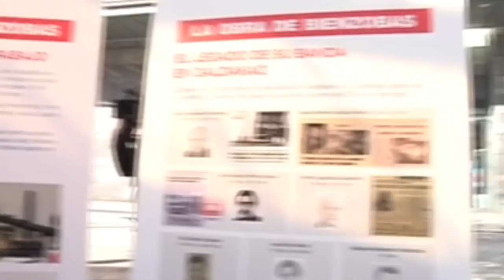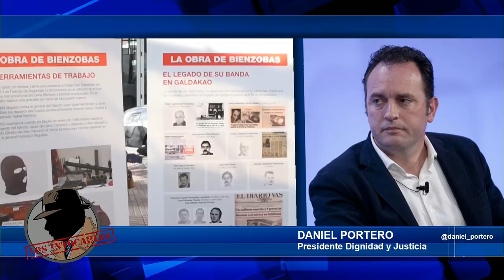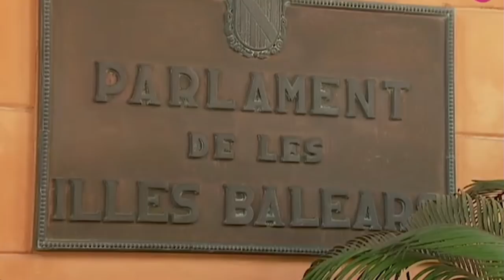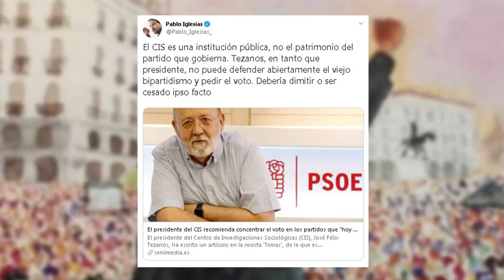El PP y C’s dejan solo a Vox exigiendo que se derogue la dictadura del catalán en las Baleares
Vox PP Cs Distrito Televisión es un canal de televisión que incluye información política, económica, deportiva y social, películas, series y documentales. Lo puedes ver en la TDT de Madrid en las frecuencias 45 (666 MHz) y 57 (760 MHz) , y en nuestro canal de Youtube